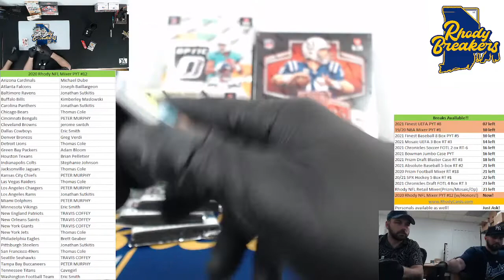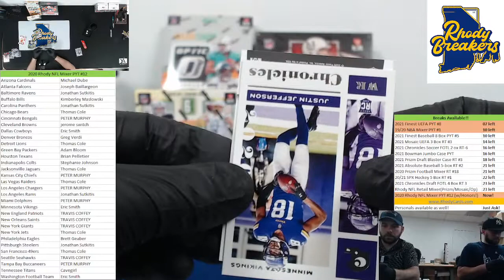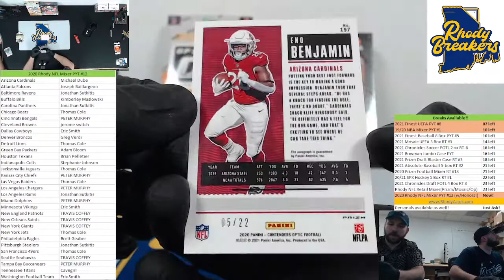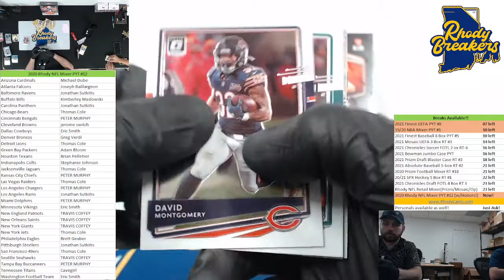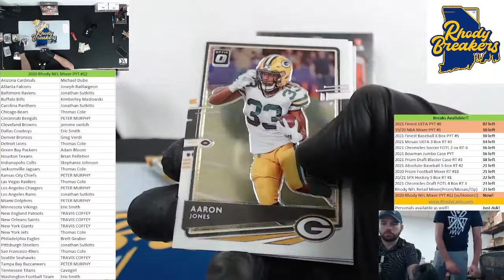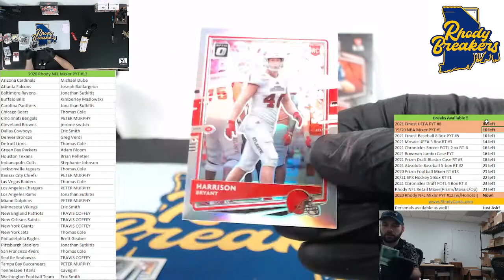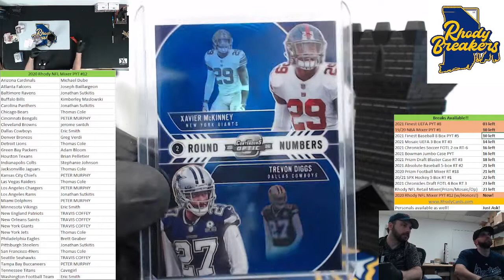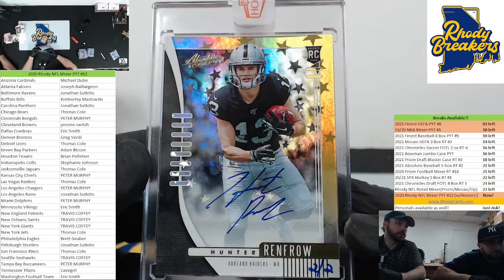2020 Rhody NFL Mixer PYT #12